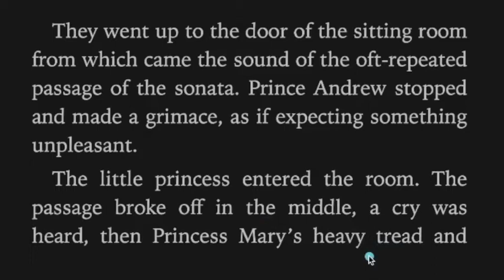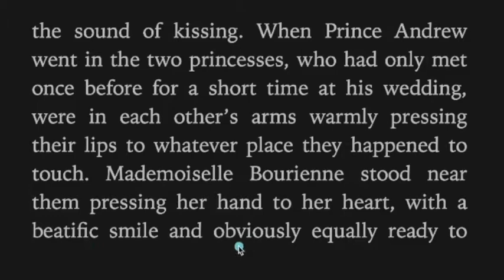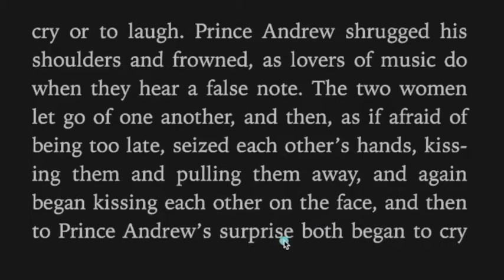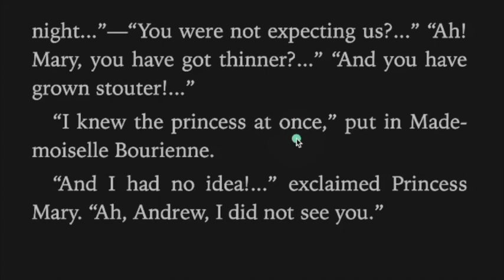英文小白读名著《War and Peace》130-相见恨晚《战争与和平》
war and peace chapter 26 130期
The little princess entered the room. The passage broke off in the middle, a cry was heard, then Princess Mary’s heavy tread and the sound of kissing. When Prince Andrew went in the two princesses, who had only met once before for a short time at his wedding, were in each other’s arms warmly pressing their lips to whatever place they happened to touch. Mademoiselle Bourienne stood near them pressing her hand to her heart, with a beatific smile and obviously equally ready to cry or to laugh. Prince Andrew shrugged his shoulders and frowned, as lovers of music do when they hear a false note. The two women let go of one another, and then, as if afraid of being too late, seized each other’s hands, kissing them and pulling them away, and again began kissing each other on the face, and then to Prince Andrew’s surprise both began to cry and kissed again. Mademoiselle Bourienne also began to cry. Prince Andrew evidently felt ill at ease, but to the two women it seemed quite natural that they should cry, and apparently it never entered their heads that it could have been otherwise at this meeting.
“Ah! my dear!... Ah! Mary!...” they suddenly exclaimed, and then laughed. “I dreamed last night...”—“You were not expecting us?...” “Ah! Mary, you have got thinner?...” “And you have grown stouter!...”
“I knew the princess at once,” put in Mademoiselle Bourienne.